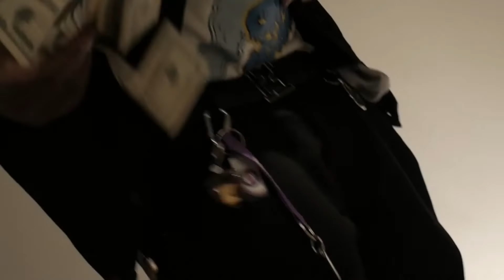Mascot Ree - No Shorts ( Shot by @WhoisHiDef )